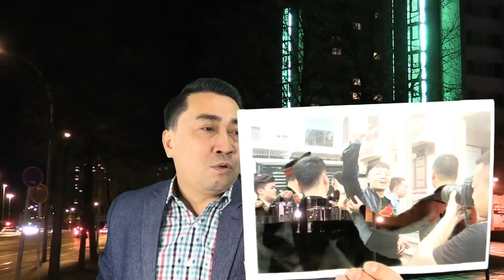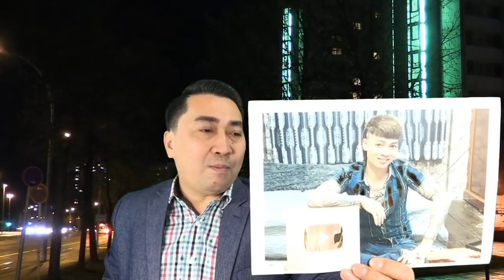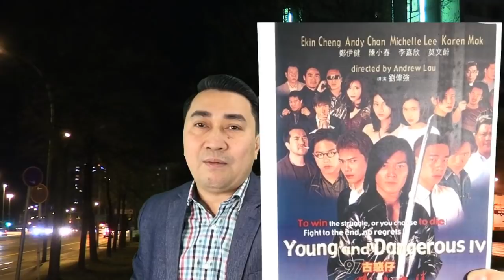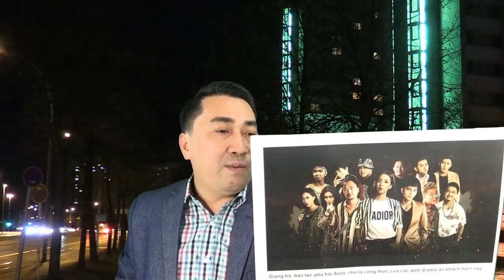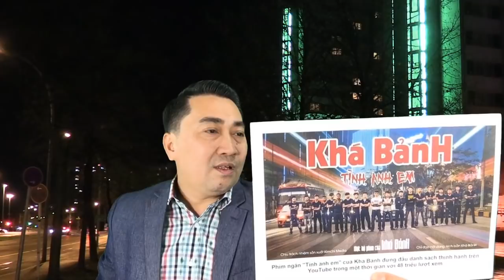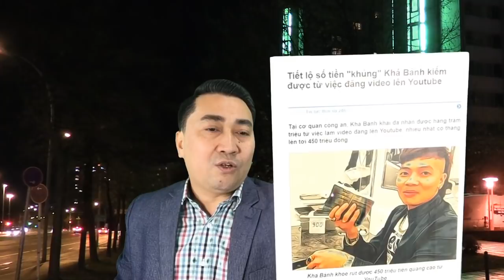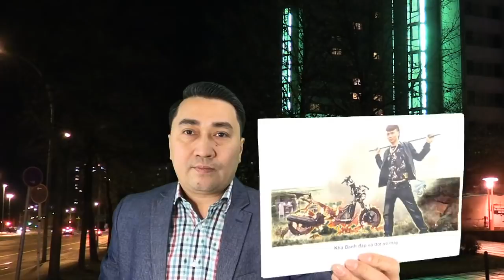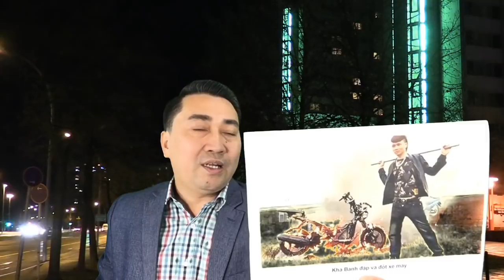Vụ Khá Bảnh: Văn hóa giang hồ và giới trẻ VN